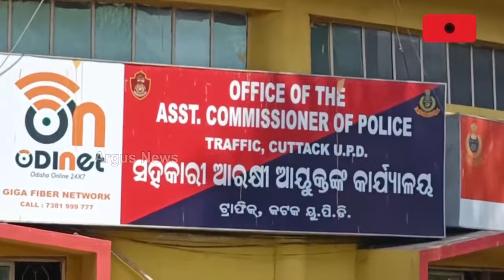ମାର୍ଚ୍ଚ ମାସ ଆସିଲେ ତତ୍ପର ଟ୍ରାଫିକ୍ ପୋଲିସ || Traffic Police Checking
ମାର୍ଚ୍ଚ ମାସ ଆସିଲେ ତତ୍ପର ଟ୍ରାଫିକ୍ ପୋଲିସ। ଜାତୀୟ ରାଜପଥରେ ଚେକିଂ ହେବାରୁ ରାସ୍ତାରେ ଜମୁଛି ଭିଡ଼। ଟ୍ରାଫିକ ସମସ୍ୟା, ଦୁର୍ଘଟଣା ଆଦି ବୃଦ୍ଧି ପାଉଥିଲା ବେଳେ କେବଳ ଫାଇନ କାଟିବା ପାଇଁ ବ୍ୟସ୍ତ ରହୁଛନ୍ତି ଟ୍ରାଫିକ ପୋଲିସ ।